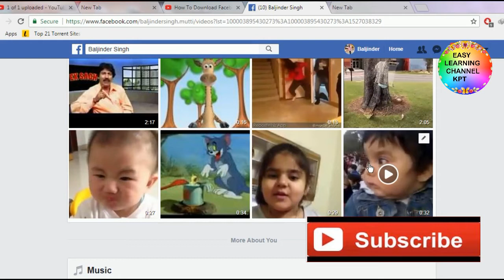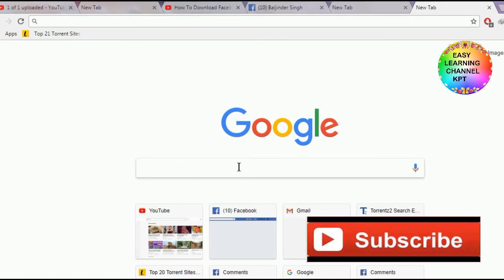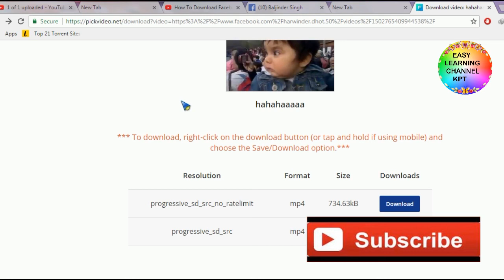How to Download Facebook /Youtube Videos withought any software-Latest video 2018